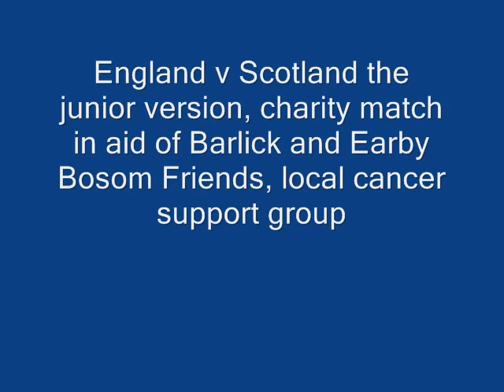England V Scotland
It is the presentation  to this years winners of the Helen Tomlinson  trophy at this years  junior Eng v Scot match. Helen was a member of Barnoldswick and Earby Bosom friends cancer support group, who so trgically died of the disease, her brother Tim, organised this event in his sisters memory.